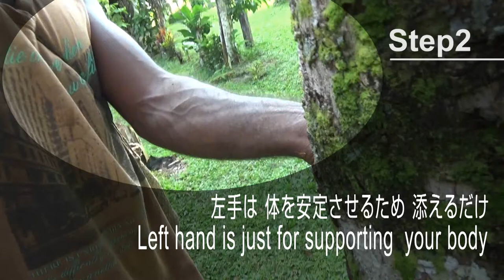How to climb tree in Papua New Guinea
I learned the way of tree climbing in Papua New Guinea. パプアニューギニアのひとたちはするすると木に登っていきます。その方法を聞いてみました。海外自転車旅行記などブログ書いています。